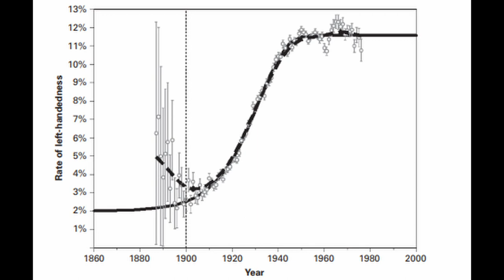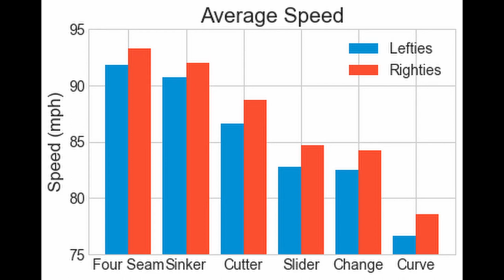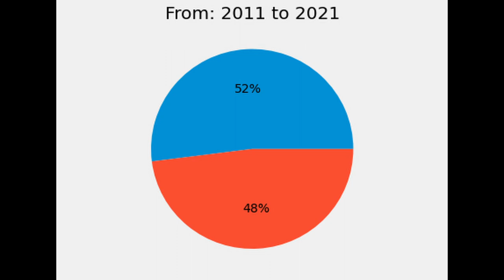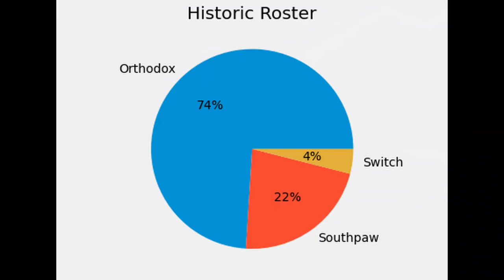The Southpaw Advantage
A short video on the advantages of left handedness in MMA.

Hagemann N. The advantage of being left-handed in interactive sports. Atten Percept Psychophys. 2009 Oct;71(7):1641-8. doi: 10.3758/APP.71.7.1641. PMID: 19801623.

Loffing, F., Schorer, J., Hagemann, N. et al. On the advantage of being left-handed in volleyball: further evidence of the specificity of skilled visual perception. Atten Percept Psychophys 74, 446–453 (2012).